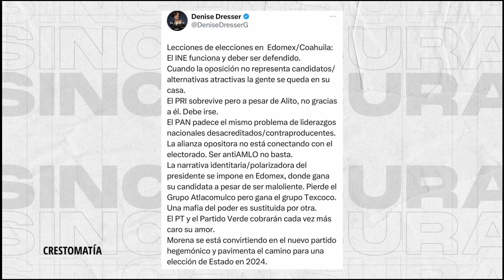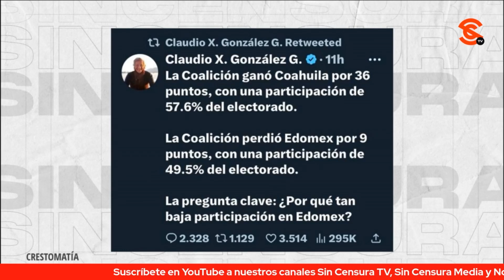VA POR MÉXICO SE AUTOENGAÑA, ADJUDICA DERROTA A BAJA PARTICIPACIÓN DE LOS MEXIQUENSES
En el Estado de México Morena tuvo que enfrentarse al cl4s1sm0 y r4c1sm0 en el Estado, no obstante pese al ejercicio de amenazar a la gente y hacer maniobras para desanimar la asistencia a las casillas, la gente fue y ya no quiso votar por el PAN ni el PRI. La derecha se sigue autoengañando y adjudica la derrota a la escasa participación de la gente y no a la voluntad de los mexiquenses